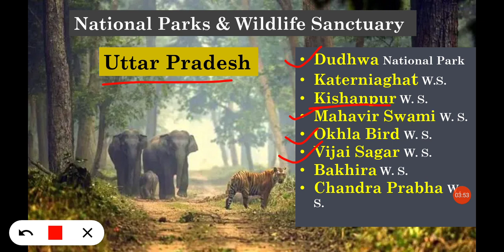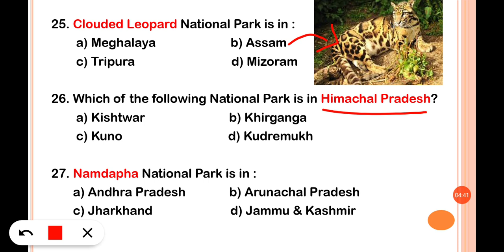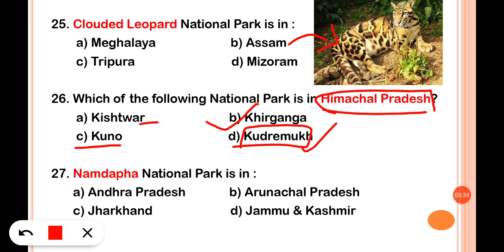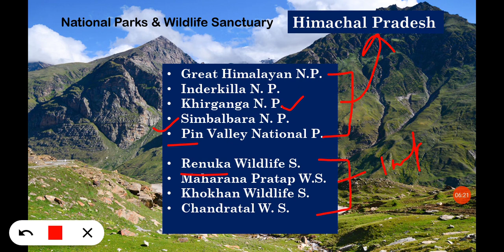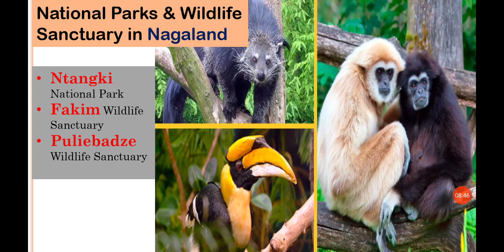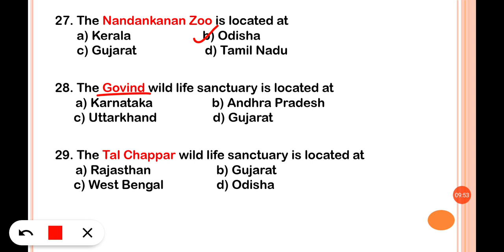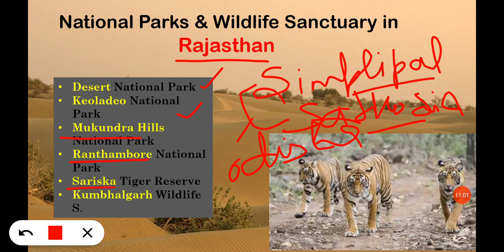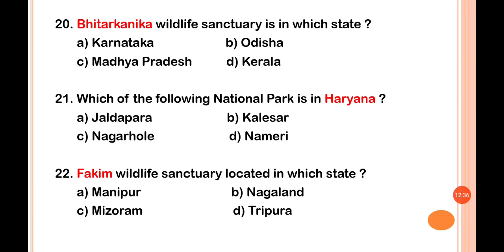National parks and wildlife sanctuary |important mcqs | #2 👍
This is part 2nd of national parks and wildlife sanctuary

 In this important mcqs were discuss with few tricks.

level wise questions were discuss like :
part 1 - easy questions
part 2 - medium questions &
part 3 - hard questions
from national parks and wildlife sanctuary

by mnsprep